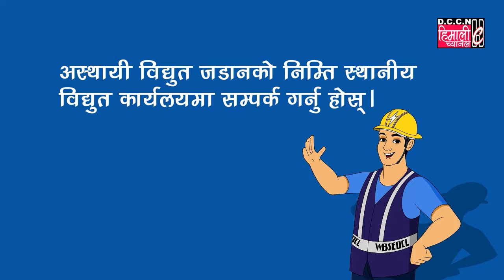DARJNEWS@बैष्णवी प्रोडक्शनको तत्वावधानमा तयार भएको चलचित्र हमजायेगाको एउटा गीत आज लोकार्पण गरियो